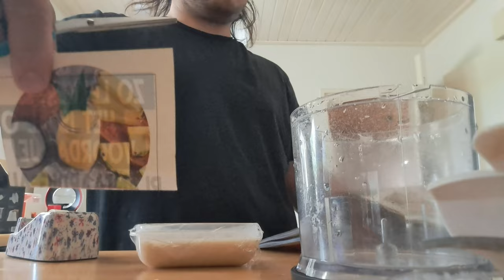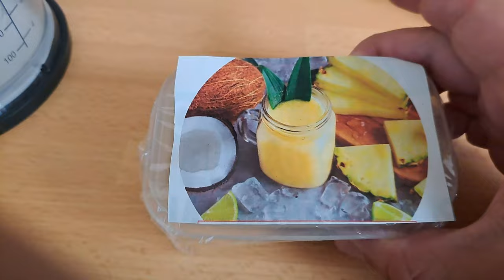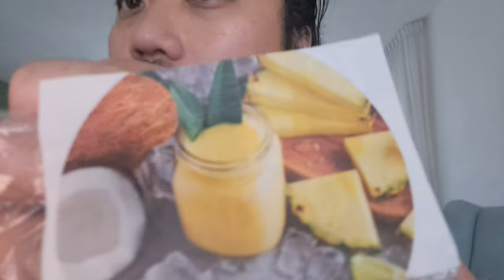ASMR MINI PLASTIC FOOD CONTAINER LICKING BANANA SMOOTHIE🍌🥤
In this ASMR video I'm performing a mini plastic food container with banana smoothie.